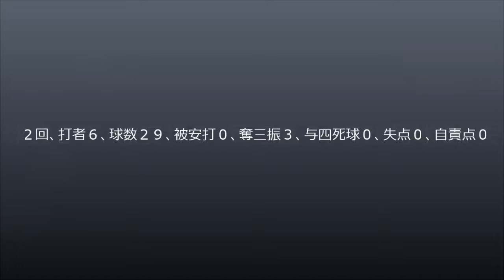20170610 Fighters D